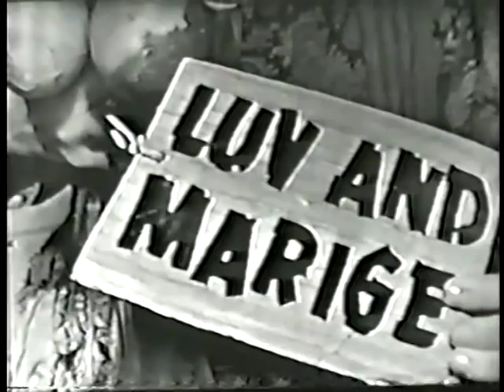Gisele MacKenzie: Love & Marriage - very funny from live TV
No wonder Gisele MacKenzie was dubbed "TV Favorite!"  Here Gisele turns her attention to comedy as she sings the Frank Sinatra hit, Love and Marriage, from the live Your Hit Parade broadcast on November 26, 1955.  How did they do all this on live TV??  Keep your eye on the background as a hillbilly nurse shows up to treat one of the drunken guests and at the end when Gisele tosses her bridal 'bouquet' and knocks a wedding member out!  Note the groom looks just like Goober from the much later Andy Griffith Show.  This clip reveals why the great comics of the day recruited Gisele for their television shows (Jack Benny & Sid Caesar).  Raymond Scott is seen conducting the orchestra.